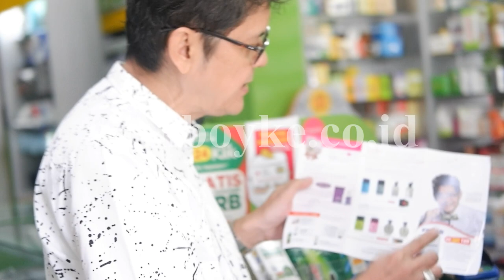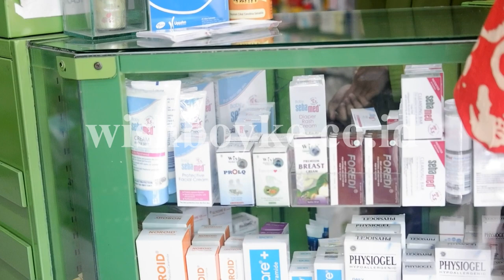Mba nya Panik Digrebek Dr. Boyke - K24 Cempaka Putih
Assalamualaikum sahabat wish dan boykeper's.

Dokter kali ini akan menggrebek atau menciduk toko yg menjual produk Wish Dr. Boyke. Apakah asli atau tidak ? Kamu harus tonton yg masih bingung mana sih produk Dr. Boyke yg asli.

Lokasi Toko : K24 Cempaka Putih

Saya membuka sesi tanya jawab melalui akun sosmed pribadi saya.